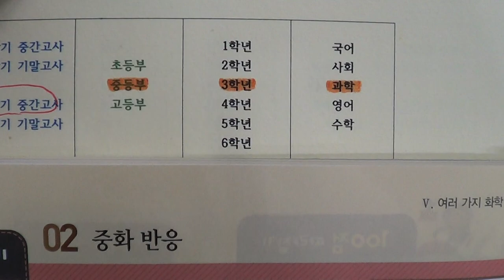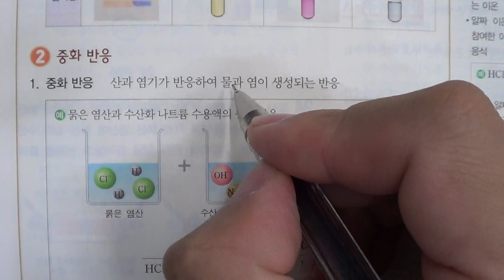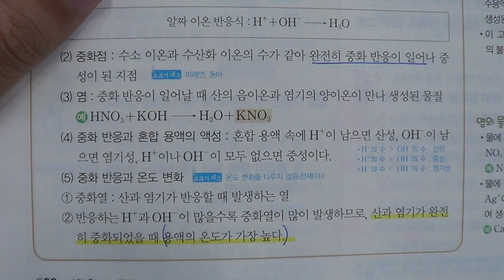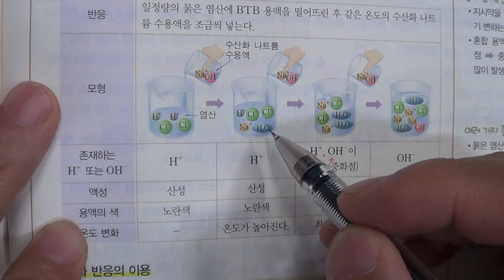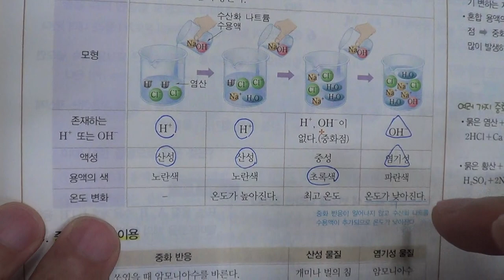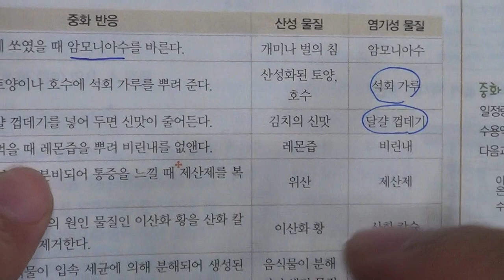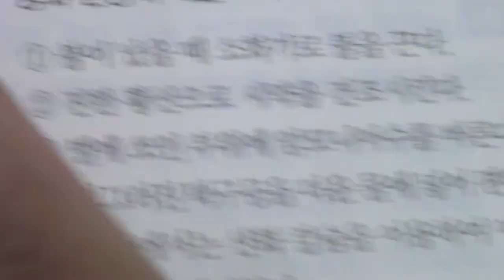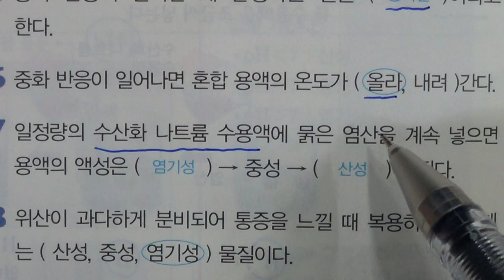■중등부 3학년 과학 5단원 2 중화 반응■2학기 중간고사■송도신도시 송도 학원 종합학원 신송중 박문중 신정중 해송중 먼우금초 신송초 송원초 송명초 명선초 신정초 해송초